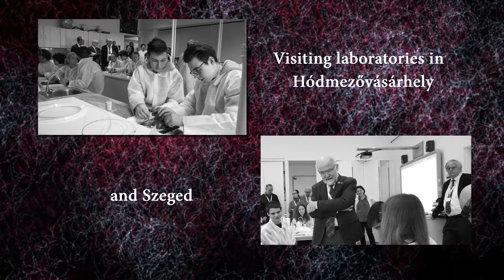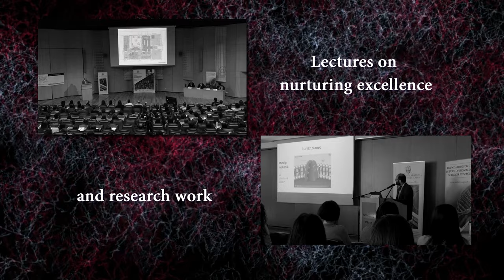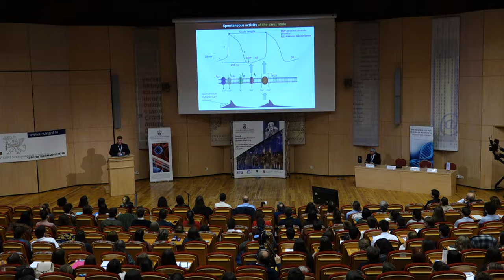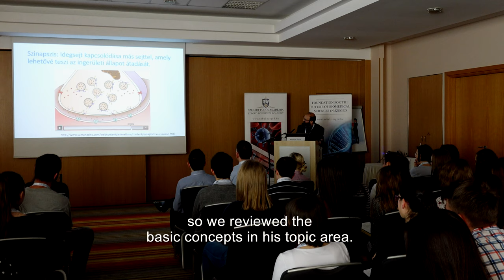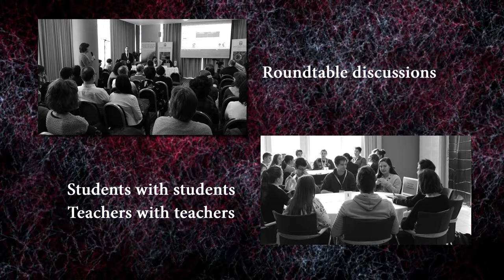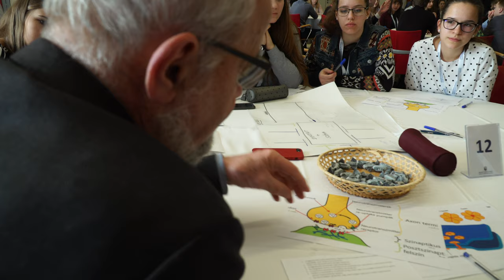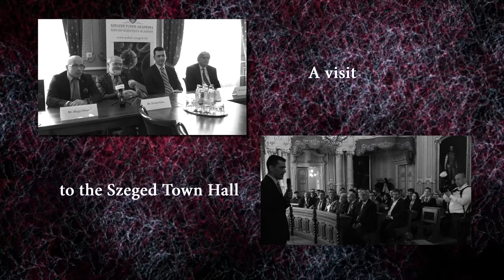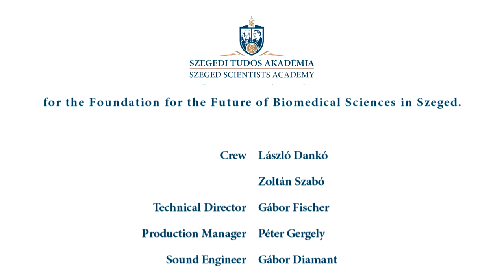Summary of the Meeting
XIII. Meeting of Nobel Laureates and Talented Students
Szeged, 24-26 February 2019